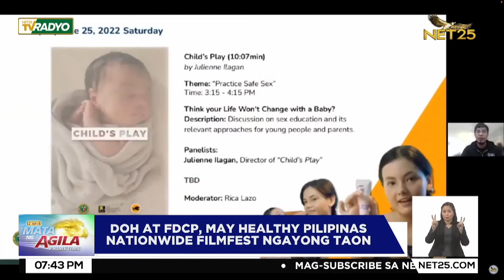Healthy Pilipinas Short Film Festival 2022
Nagpartner ang Film Development Council of the Philippines (FDCP) at Department of Health (DOH) upang isagawa ang Healthy Pilipinas Short Film Festival na may layuning itaguyod ang isang mas malusog na bansa.